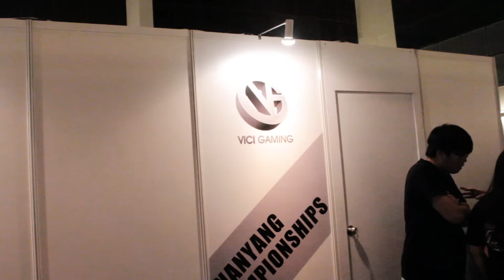Nanyang Championship Behind the scenes Part 1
Join Dunoo as he tours us through the player area of the Nanyang Championships!